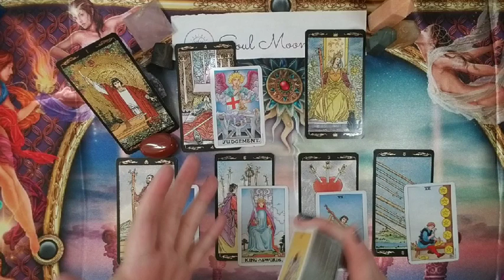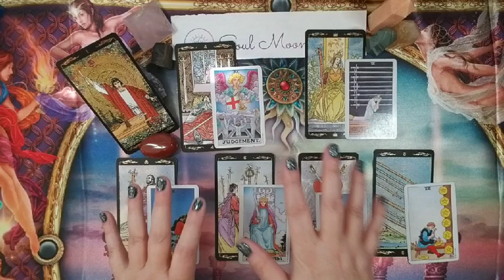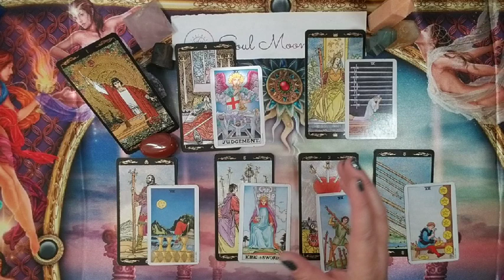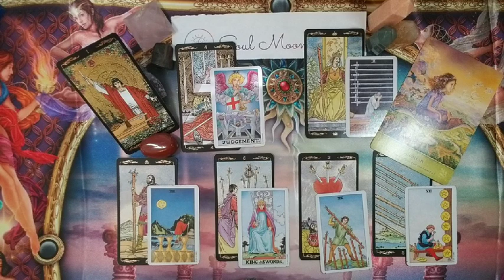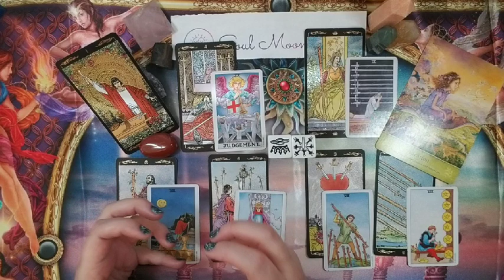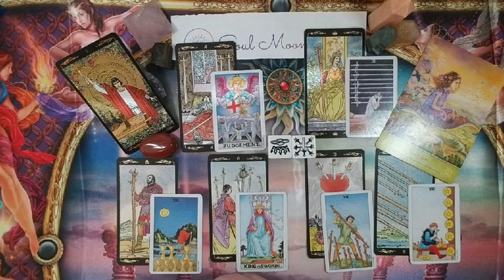LEO: Weekly Read 5/3 - 5/9 | Soul Moon Tarot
Hi there -

☀ Energy and situation forecast for the week ahead. ❤

💅: Essie Satin Sister topped with OPI Glitter To My Heart

Decks used in reading:
Universal Tarot